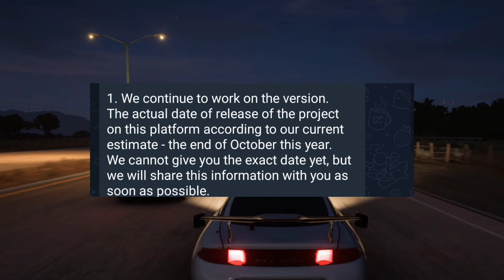"People Are MAD At CARX STREET..."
CarX Technology just announced that CarX street android and global version delays. What's next?

ℹ️Video Info :

📷 Recording tools : OBS Studio
📝 Editing tools : VN
🖼️Thumbnail : polish

🎮Games

background : Forza Horizon 5
topic : CarX Street